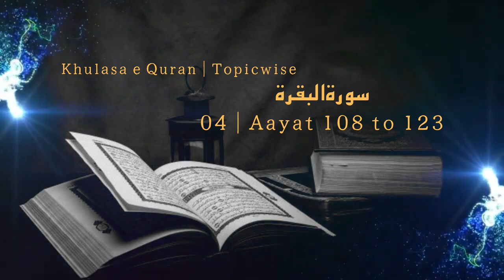07 Para 01 | Surah Al Baqarah Aayat 108 to 123 | Khulasa e Quran - Topicwise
07 Para 01 | Surah Al Baqarah Aayat 108 to 123 | Khulasa e Quran - Topicwise